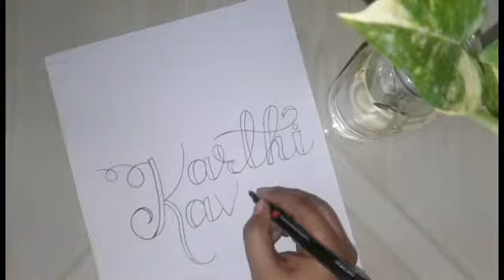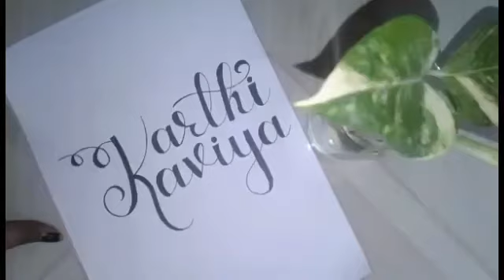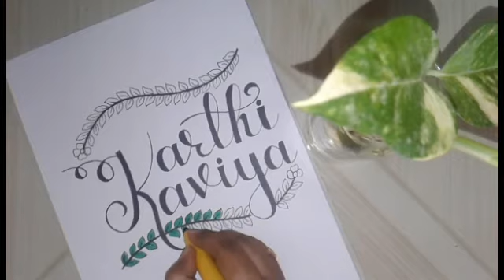calligraphy name design "karthikaviya" and "Girija"